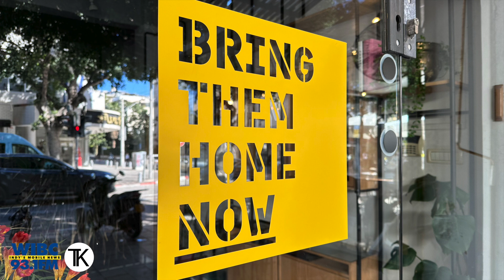‘Bring Them Home’ March from Tel Aviv to Jerusalem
Israel continues to negotiate with Hamas for the release of Israeli hostages. Some Israeli citizens are tired of negotiations and want to see immediate action. Tony Katz reports on the protests taking place across Israel to bring the hostages home.